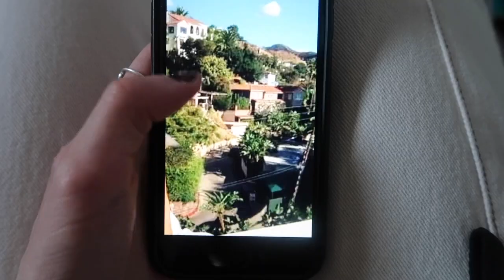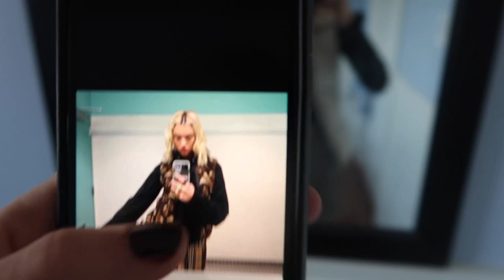I Dressed Like Dua Lipa For a Week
hi everyone so today i thought it'd be so fun to dress like Dua Lipa for a week!! I love her style, so this video was super fun to make

burning cupid. IG: @burning.cupid